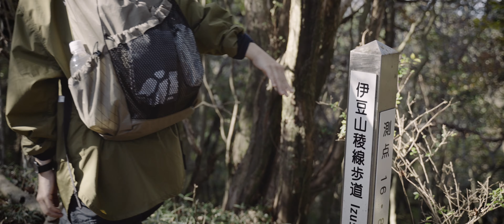【ふたり登山部】#151 伊豆山稜線歩道 金冠山 達磨山 伊豆の絶景ハイキング【ひとり登山部LOG】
ひとり登山部LOG第151弾。
静岡県は伊豆半島の西側に位置する金冠山、達磨山へふたり登山。
金冠山へは休憩なしで30分ほどで到着、金冠山を下り達磨山へは山頂直下に駐車場があるので迷わず車移動のお手軽なハイキング。
歩いた距離は短かいですが、山も海も街も見渡せる贅沢な景色を楽しむことができました。

登山コース：
だるま山高原レストハウス〜金冠山〜だるま山高原レストハウス〜(車移動)達磨山

Camera: Sony a7sIII + DJI RONIN-S
Lense: Tamron 28-75mm f2.8
Edit: Premiere pro